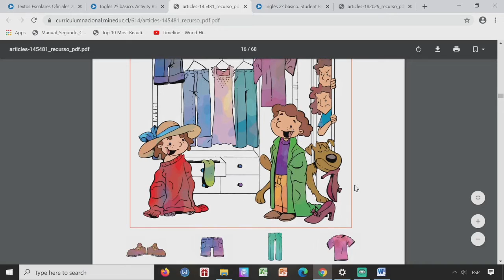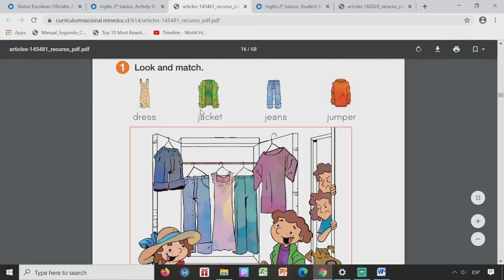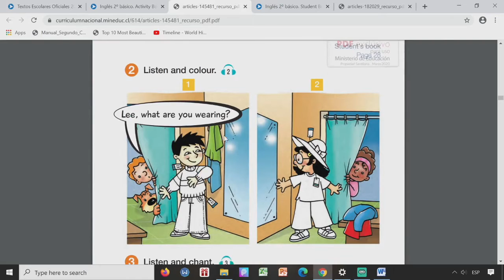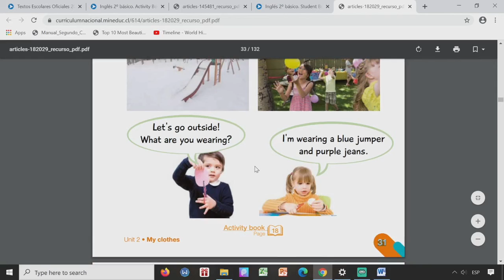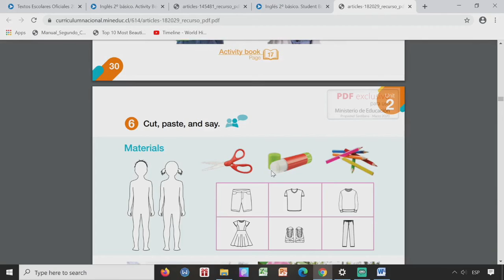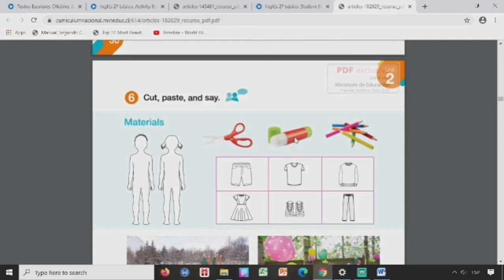Segundo básico, inglés, ropa y colores / parte 3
Video para desarrollar la comprensión auditiva y las páginas del Activity y Student's Book.